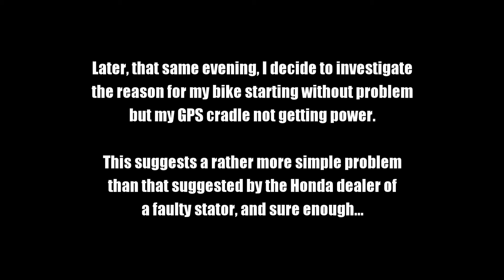2017-06-11 - Mainland Europe Motorbike Trip - Day 4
Jičín (CZ) to Markt-Piesting (A)